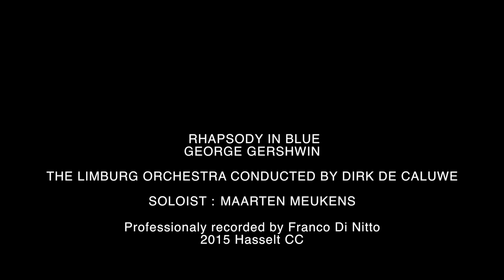GEORGE GERSHWIN : Rhapsody in Blue - MAARTEN MEUKENS/DIRK DE CALUWE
GEORGE GERSHWIN : RHAPSODY IN BLUE WITH THE PIANIST (my ex student) MAARTEN MEUKENS AND THE LIMBURG ORCHESTRA CONDUCTED BY DIRK DE CALUWE, HD/HQ PROFESSIONAL PRODUCTION 1080p HD

Recorded with Nagra Pro Audio & Professional Stereo Rode Microphones with Omni capsules

The video has been realized with a Panasonic Professional Filmcamera and the Carl Zeiss Planar lens T* 1.4/50 50mm F1.4 ZE

Sound and Videorecording : Franco Di Nitto
Edited with Final Cut PRO X and Logic Studio & Plugins and furthermore finished with FILM CONVERT PRO

It is recommended to use a good headset for the best sound experience. Thank you for listening!

Keep always in mind that this is a compressed sound (by YouTube)

Location : Cultural Centre Hasselt
March 22, 2015 (Spring Concert)